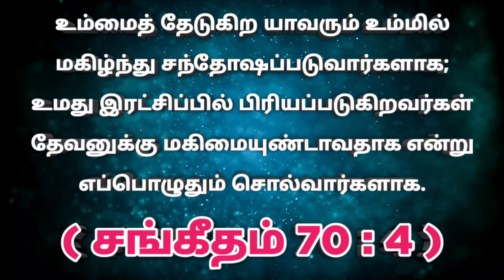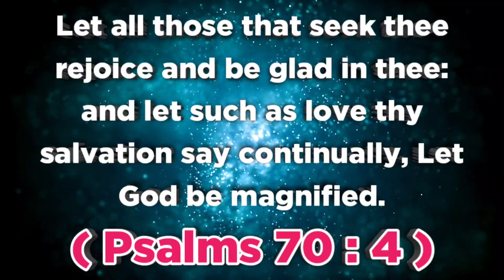இன்றைய வசனம் (28.05.23 ) - TodayBibleVerse indraiyavasanam todaybibleverseintamil @ON தமிழ்